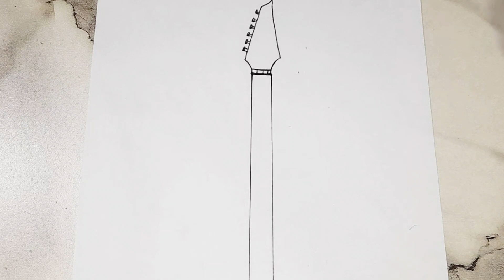How to draw a guitar easy step by step || Electric guitar drawing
easy way to draw a guitar
pencil drawing of a guitar
how to draw a guitar easy step by step for beginners
easy guitar tattoo drawing tutorial
easy tattoo design drawing
easy drawing tutorial of a guitar for beginners
easy step by step drawing tutorial for beginners.